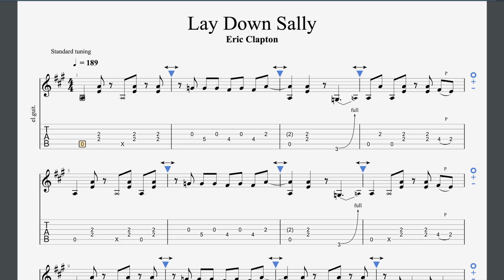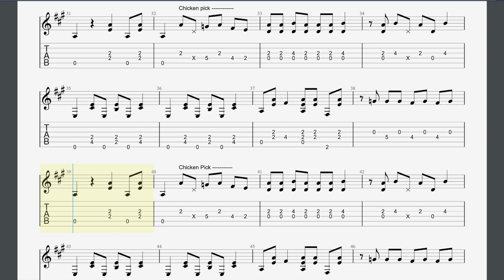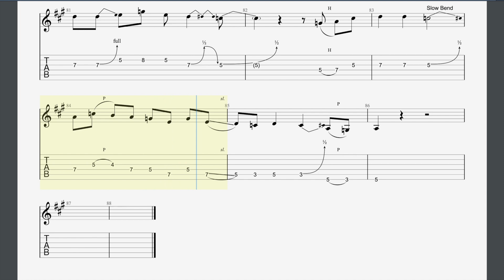Lay Down Sally Rockschool Grade 5 Guitar